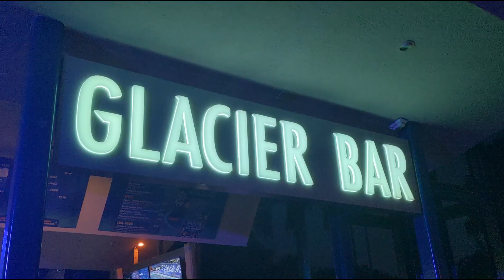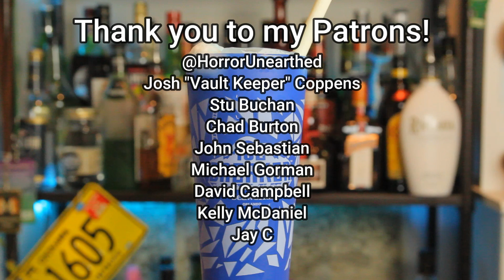The BEST drink at SeaWorld Orlando | How to make The Glacier Cocktail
This week I'm showing you how to make the best drink at SeaWorld Orlando, The Glacier from the Glacier Bar! This updated version of a Moscow Mule is guaranteed to cool you off on those hot Electric Ocean summer nights!

2oz Reyka Vodka
1/2oz Fresh Lime Juice
1oz Cream of Coconut
Splash of Blue Curacao (optional)
Topped with Ginger Beer
1 Edible Lime Straw

Facebook.com/ThemeParkBar
Twitter and Instagram: @ThemeParkBar
ThemeParkBar.com

Want to use my tools? Check out these links to get the best bar gear in the business.

(Pineapple Corer)
SameTech Easy Kitchen Tool Stainless Steel Fruit Pineapple Peeler Corer Slicer Cutter

(My jigger)
HIC Japanese-Style Double Cocktail Jigger, 18/8 Stainless Steel, 4.75-Inches, 0.5-Ounce to 2-Ounce

(Mixing Tins)
Barfly Shaker Cocktail Tin, Set (18 oz and 28 oz), Stainless Steel

(Shark Shots!)
Vinyl Sharks (12 pieces) Shark Party, Drink Accessories, Pool Party Decorations